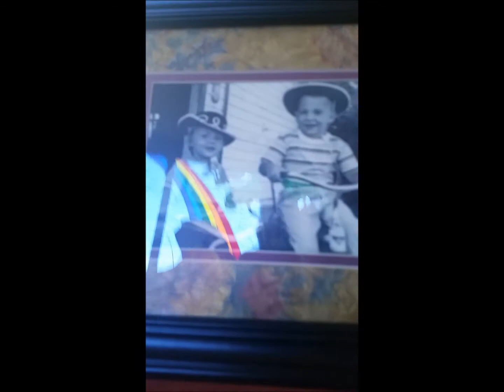Sheryl Tipton - "Remembering Scott"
"Remembering Scott" - Sheryl Tipton shares memories about her brother during Chapel on July 29, 2015 at the Asbury United Methodist Church, Sioux Falls, SD.